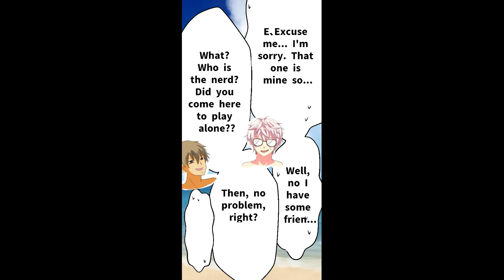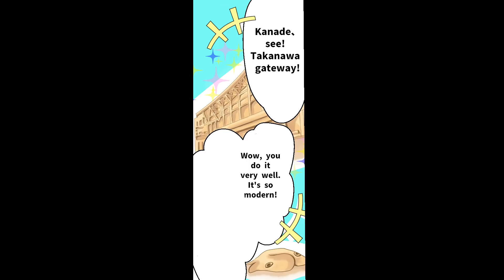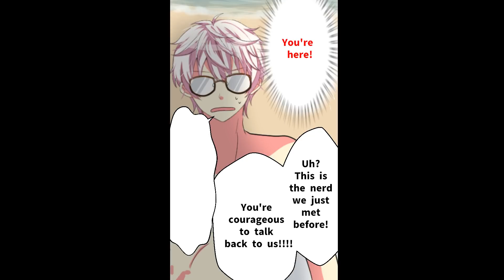A Delinquent Group Ambushed Me and My Love On The Beach But I Am The Strongest Student.【Manga】